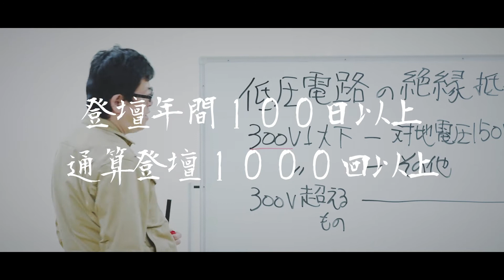■法人専門 施工管理、ビル管理、特別教育、職長教育建設業登壇士は、ドライブシヤフト合同会社│石原さんのご紹介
施工管理・ビル管理の受験対策
特別教育の動画講座

【心と想いを表現する映像】『人』をブランディングする時代
『商品は自分自身です』そんなあなたをブランディングするファクターは、見せかけの演技や演出では表現できません。いつもの表情、いつもの真剣なまなざし、いつもの仕事から滲み出るものになります。ふだん、あまり見せることのない「素顔」からあなたの人柄や人間性を表現し、いつもの仕事に対する直向きな姿からあなたの心を表現します。映像の膨大な情報量から見せるべきは、限りなく自然な『リアリティ』から導き出されるあなたの魅力です。
いつもの自然な姿を撮影します。

【採用ブランディングページ】魅力を映像でブランディングした、採用に特化したサイト制作
-BRANDING × LANDING PAGE-
求人媒体には様々な企業が広告を出していて、求人といえば！、、という世界が今まさにピークですよね。でも、そこで起きていることは、企業間での“条件“や“福利厚生”などの「文字や数字」の競争です 。。表面的な内容しか読み取ることはできませんよね。一方で、優秀な人材の採用に成功している方は、自社の『求人専用のWebサイト』や自社HP、SNSを活用して、コツコツと運用を重ねて優秀な人を集めています。これからの時代の採用で一番大切なのは、文字や数字ではなく、人生を豊かにしてくれる、企業やあなたの【具体的な魅力】です！！そこで大切なのは、発信・運用の画像映像素材と、【魅力が伝わる】Webサイトになります！！文字と写真の２０００倍の情報量がある「映像」が散りばめられたサイトは、見た人に『一度会ってみたい！』『実際に見てみたい！』『ここで働きたい！』と思わせてくれます！スキマグラフは、こらからの新しい採用のカタチ、【魅力を映像でブランディンした、採用に特化したサイト】で世界中の「働く」を魅力的で豊かにしていきます！

□【千葉市で「心」と「想い」を表現する映像を制作する、スキマグラフ】
□【魅力を映像でブランディングした、採用に特化したサイト制作】

Sukima ism LLC
266-0024
千葉市緑区中西町605-10
人専門・映像アーティスト│内海信仁